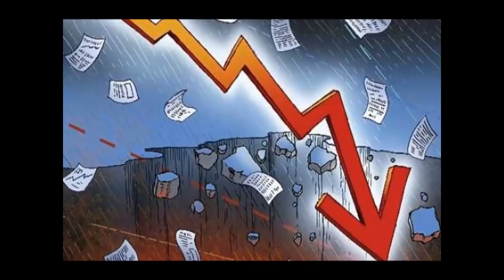俄罗斯：加拿大目前的处境，只能向中国低头认错！